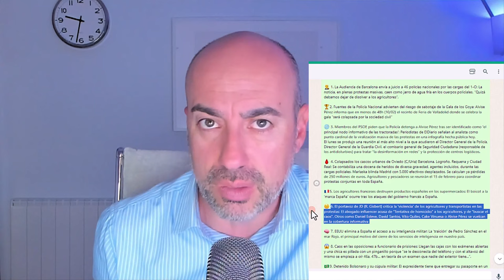📛 RUBEN GISBERT Y ALVISE PÉREZ se acusan mutuamente 📛 AYUSO FINANCIA A INFLUENCERS Y YOUTUBERS